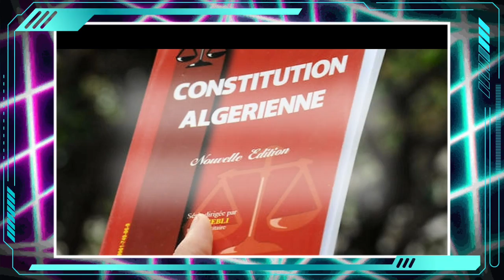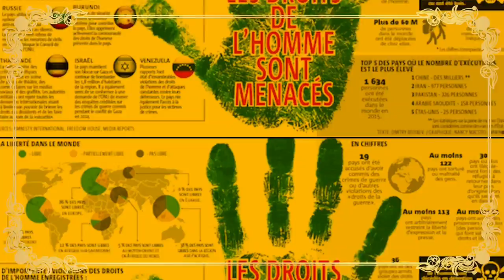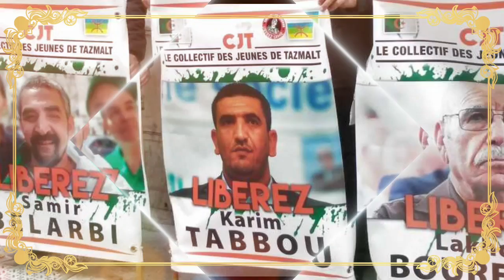Les assemblées élus seront dissoutes | Bouchachi : aucun projet politique derriére ma visite.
Le célèbre avocat et militant des droits de l’homme et par ailleurs figures de proue du Hirak, Mustapha Bouchachi, a tenu a faire une mise au point par rapport à la visite qu’il a effectuée récemment chez Ali Belhadj en compagnie en autres de Lakhdar Bouregâa et Samir Benlarbi.